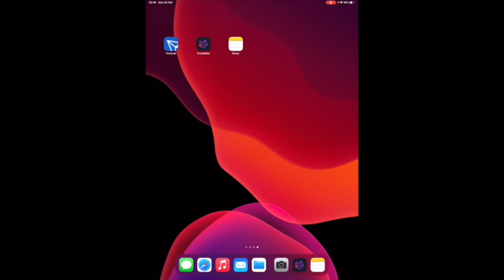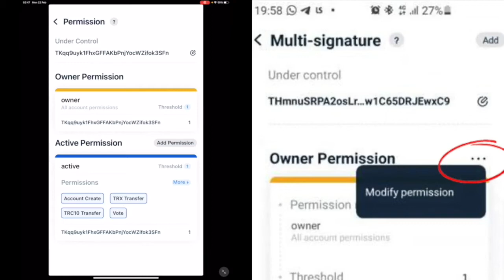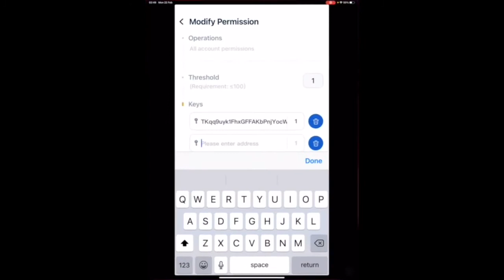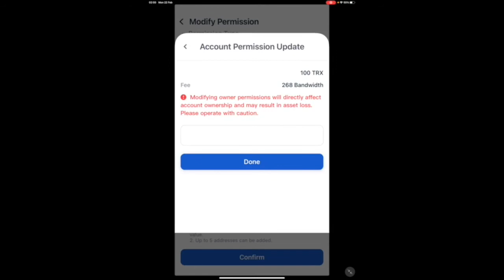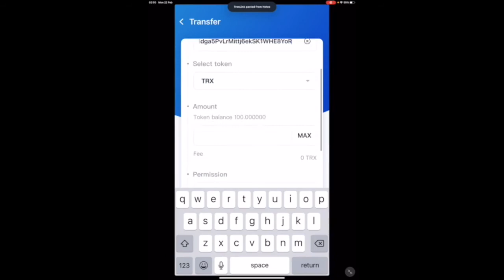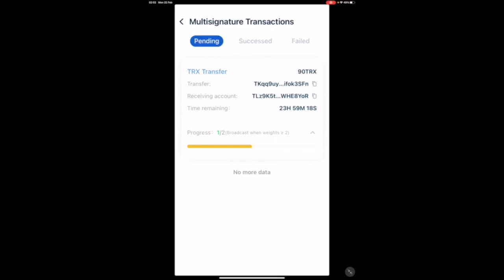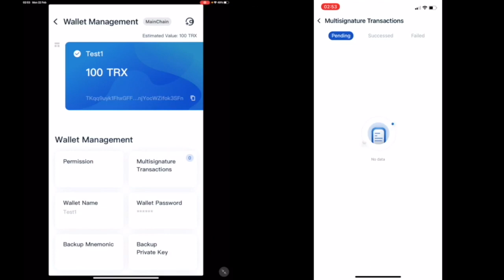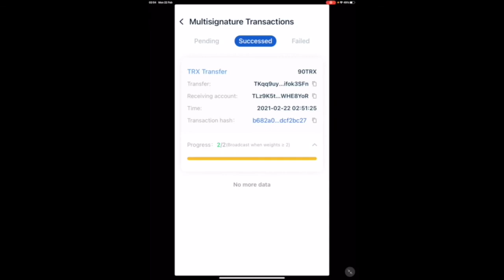Comment protéger votre portefeuille crypto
Protéger votre portefeuille crypto - Multisig